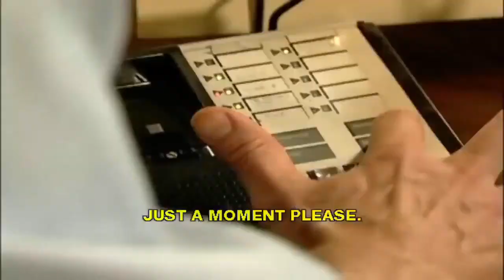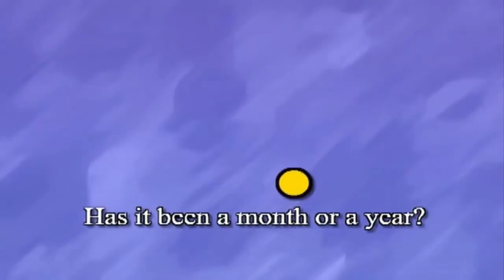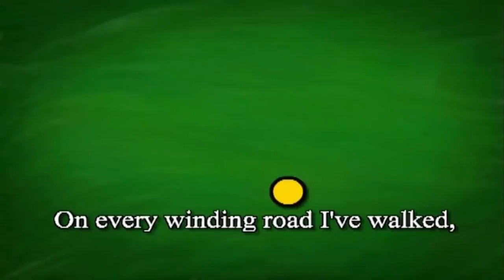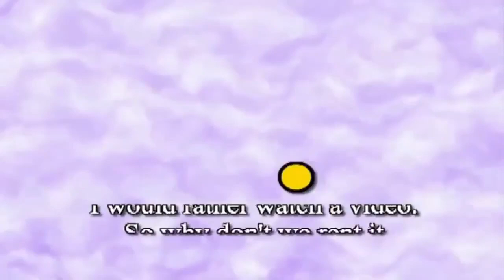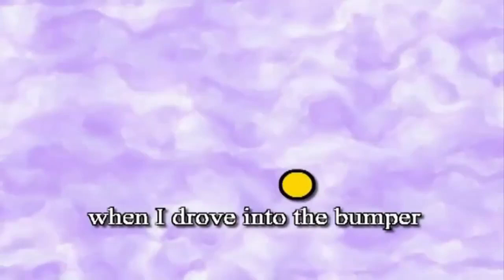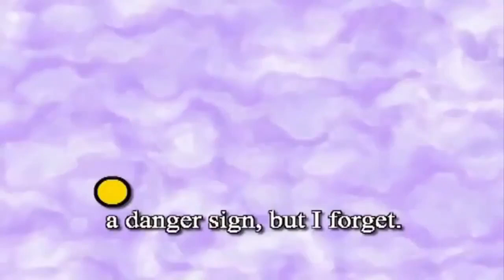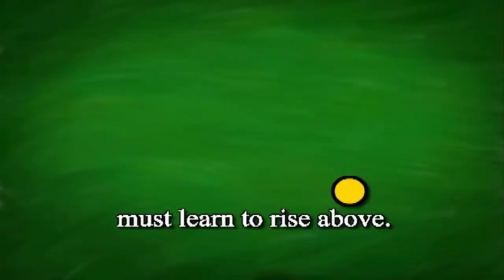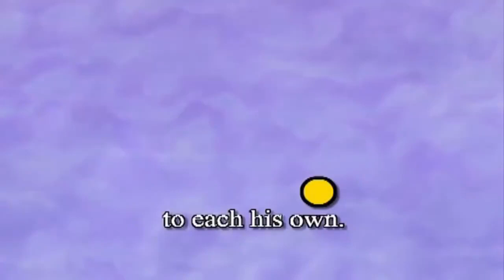FUNNY MOVIE WITH SUBTITLES. EPISODE 2// فيلم مضحك مترجم الحلقة الثانية لتعلم اللغة الإنجليزية بطلاقة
LEARN ENGLISH WITH FUNNY MOVIES.
Película divertida con subtítulos episodio 2. para aprender inglés con fluidez.
film divertente con sottotitoli episodio 2. per imparare fluentemente l'inglese.
film drôle avec sous-titres épisode 2. pour apprendre l'anglais couramment.
فيلم مضحك مترجم الحلقة الثانية لتعلم اللغة الإنجليزية بطلاقة